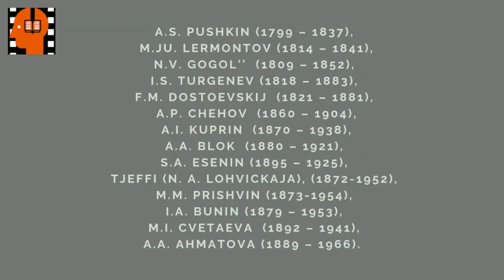M I Tsvetaeva Radost vsekh nevinnykh glaz . Аudiokniga na russkom jazyke